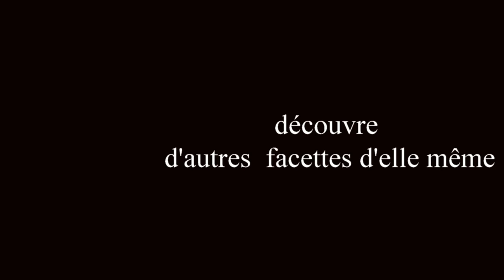Visages de laura, présentation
Concept et interprétation Esther Gouarné ;
 Avec : Paule Lainé,
 Dramaturgie : Eric Banse,
 Chorégraphie Agnès Guy,
 Lumières : Robin Camus,

L-21071514